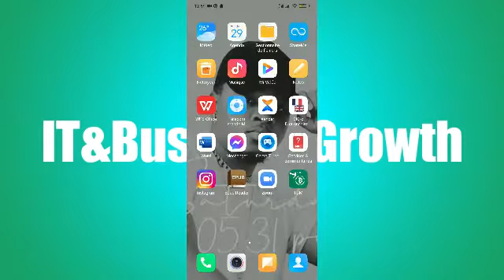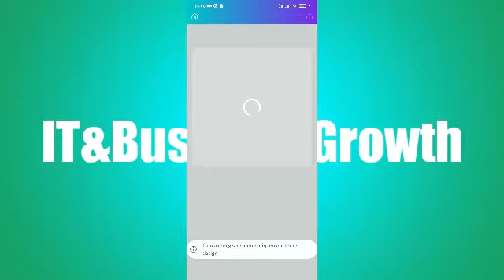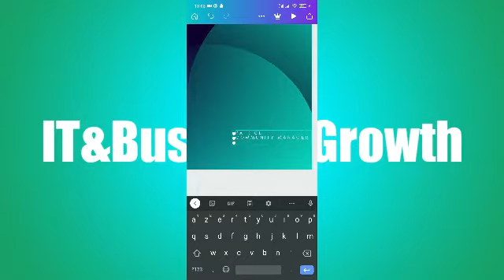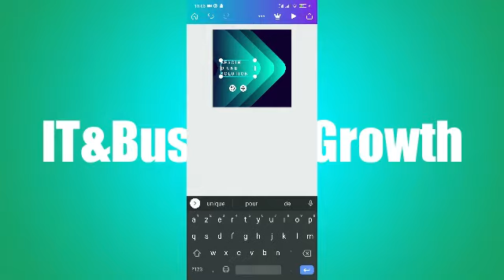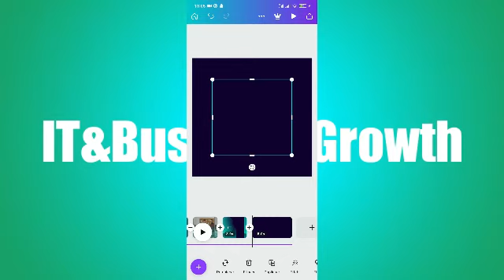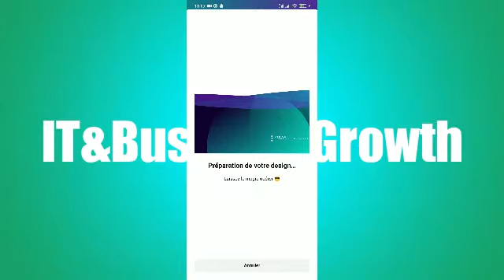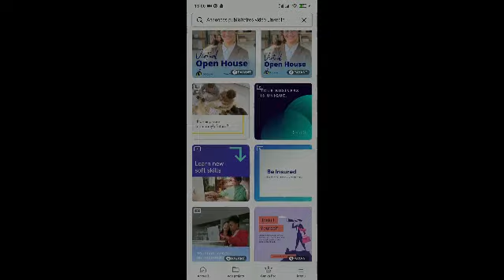Monter une vidéo publicitaire youtube avec son téléphone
Dans cette vidéo je te montre comment tu peux facilement monter une vidéo publicitaire pour youtube sur ton téléphone en quelques minutes.